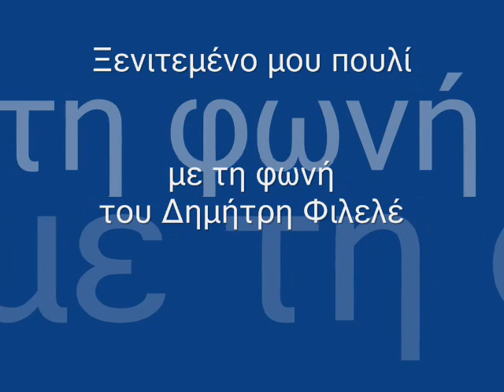ΔΗΜΟΤΙΚΑ ΤΡΑΓΟΥΔΙΑ - ΞΕΝΙΤΕΜΕΝΟ ΜΟΥ ΠΟΥΛΙ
ΑΚΟΥΣΤΕ...
ένα διαχρονικό δημοτικό τραγούδι ποτισμένο από την πίκρα της ξενιτιάς... τότε που οι Έλληνες φτερούγιζαν σαν διαβατάρικα πουλιά μακριά από την πατρίδα... σήμερα που εκατομμύρια άνθρωποι, θύματα του πολέμου, αναζητούν μια νέα πατρίδα...

Ξενιτεμένο μου πουλί και παραπονεμένο,
η ξενιτιά σε χαίρεται κ’ εγώ ‘χω τον καημό σου.
Τι να σου στείλω, ξένε μου, τι να σου προβοδίσω;
Μήλο αν σου στείλω σέπεται, τριαντάφυλλο μαδιέται,
Σταφύλι ξερωγιάζεται, κυδώνι μαραγκιάζει.
Να στείλω με τα δάκρυα μου μαντήλι μουσκεμένο,
τα δάκρυα μου είναι καυτερά, και καίνε το μαντήλι.
Σηκώνομαι τη χαραυγή, γιατί ύπνο δεν ευρίσκω,
ανοίγω το παράθυρο, κοιτάζω τους διαβάτες,
κοιτάζω τις γειτόνισσες και τις καλοτυχίζω,
πως ταχταρίζουν τα μικρά και τα γλυκοβυζαίνουν.
Με παίρνει το παράπονο, το παραθύρι αφήνω,
Και μπαίνω μέσα, κάθομαι, και μαύρα δάκρυα χύνω.